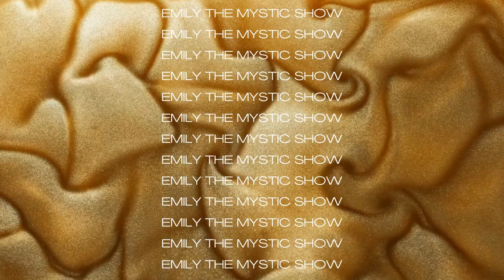Ep. 32 Spirit Babies w/ Spirit Mama Michelle Coelho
In this mystical guest episode, Emily interviews Michelle Coelho who is known as Spirit Mama, Spirit Baby Oracle, Angelic Bringer of Light, and “Crystalis“ Healer. She helps pre-mamas and all mamas connect with their spirit baby & spirit guides of their children so they can confidently experience their motherhood era with ease. Michelle is also a wife and mother of two boys, living out a beautiful life on their small pistachio farm in California. She has the unique ability to transmute, expand, and amplify energy through her Light codes. Over the past few years, she has focused on Spirit Baby Communication, forming a deep connection with The Spirit Baby Collective and The Bringers of Light. Through this connection, she helps women and mothers on their spiritual paths and missions. In this episode, we dive in deep to the topic of spirit babies. We cover: what spirit babies are, how to discern their energy, and how to connect with them. Michelle shares tons of wisdom on what spirit babies are here to share with us, their unique missions, and how they prepare women for conception. We talk about everything from miscarriages, to the gender of spirit babies, to abortion, soul contracts, soul families, preparing for pregnancy, and so much more. Michelle shares her wisdom on the new waves of souls who are coming here to this planet, and what they want us to know about assisting them on their missions. Whether you are a mom, have a desire to be a mom, or feel connected to children in some way, this episode is for you!

Hi I’m Emily! I’m an Akashic Records Expert Practitioner + Teacher, a galactic channel, an intuitive mentor, a quantum energy healer, and a psychic development coach.